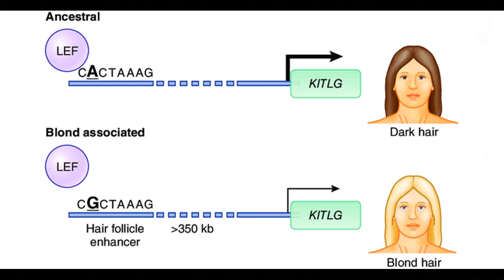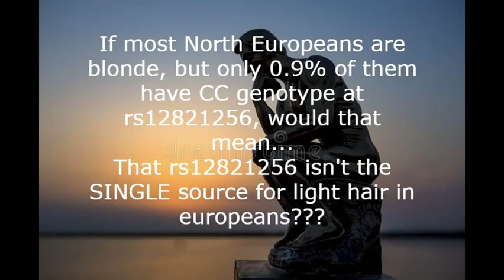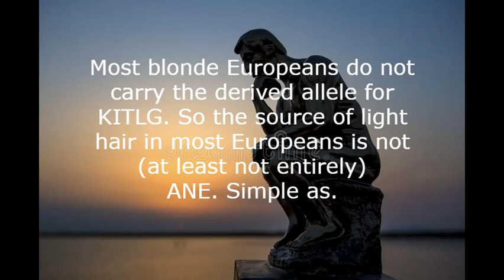Stop saying blonde hair comes from ANE, it doesn't!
KITLG gene comes from ANE. Blonde hair is a polygenic trait. Polygenic - meaning multiple genes are responsible for it.
Most blonde Europeans do not have the derived allele at rs12821256!
Therefore, the origin of blonde hair in most Europeans is not (Or at least not entirely) ANE.